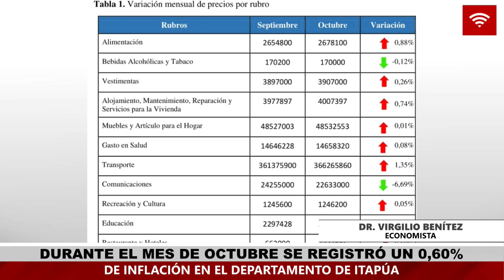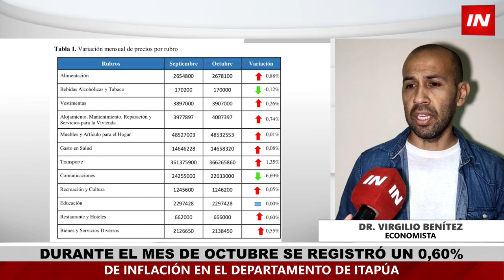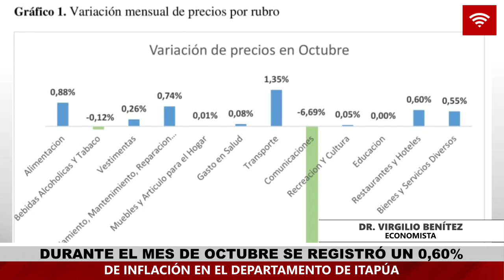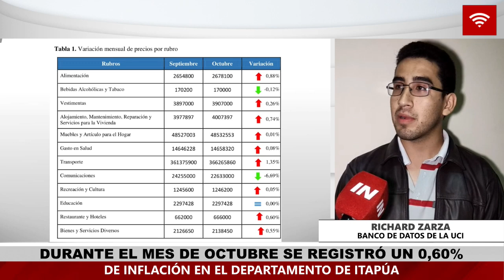SE REGISTRÓ UN 0,60% DE INFLACIÓN EN ITAPÚA DURANTE EL MES DE OCTUBRE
El Banco de Datos de la Universidad Católica Campus Itapúa, realizó una muestra de precios en el mes de Octubre, teniendo en cuenta 12 rubros los cuales están compuestos por: Alimentación, Bebidas Alcohólicas y Tabaco, Vestimentas, Alojamiento, Mantenimiento, Reparación y Servicios para la Vivienda, Muebles y Artículo para el Hogar, Gasto en Salud, Transporte, Comunicaciones, Recreación y Cultura, Educación, Restaurantes y Hoteles, Bienes y Servicios Diversos. Los bienes y servicios analizados fueron extraídos de la Encuesta de Presupuestos Familiares 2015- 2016 elaborada por el Banco Central del Paraguay. Los 351 bienes y servicios representan el 82,8% de las ponderaciones. Para las ponderaciones restantes se elaboraron valores de ajuste.

Índice de Laspeyres

El cálculo del IPC se realizó mediante el método de Índice de Laspeyres (Índice de Ponderaciones Fijas). Este indicador busca explicar en cuanto varía el valor de una cesta de bienes y servicios durante un periodo de tiempo. En ese sentido, las cantidades de la cesta de bienes y servicios permanecen constantes.

Es decir, el IPC contrasta un vector de precios denominado pt, de un periodo de tiempo conocido como t con un vector de precios correspondiente a un periodo base simbolizado como p0. De tal manera, con un solo indicador se intenta explicar mediante un escalar lo sucedido con los precios de los bienes y servicios de la cesta.

En la elaboración del IPC se analizaron los precios de 351 bienes y servicios, agrupados en 12 rubros durante los meses de agosto del año 2022 a octubre del año 2023. La inflación correspondiente al mes de octubre fue del 0,60%.

Variación Mensual de Rubros del IPC

Se presentan las siguientes variaciones entre el mes de Septiembre y Octubre del 2023. El rubro de Alimentos tuvo una variación del 0,88%, el rubro de Bebidas Alcohólicas tuvo una variación de -0,12%, el rubro de Vestimenta presentó una variación de 0,26%, y el rubro de Muebles y Artículo para el Hogar tuvo una variación de 0,01%

El rubro de Transporte tuvo una variación del 1,35%, el rubro de Comunicaciones tuvo una variación del -6,69%, el rubro de y Restaurantes y Hoteles tuvo una variación de 0,60%, el rubro de Alojamiento, Mantenimiento, Reparación y Servicios para la Vivienda tuvo una variación del 0,74%, el rubro de Gastos en Salud tuvo una variación del 0,08%, el rubro de Recreación y Cultura tuvo una variación del 0,05%, el rubro de Bienes y Servicios Diversos tuvo una variación del 0,55%, mientras que el rubro de Educación no presentó variaciones en sus precios.